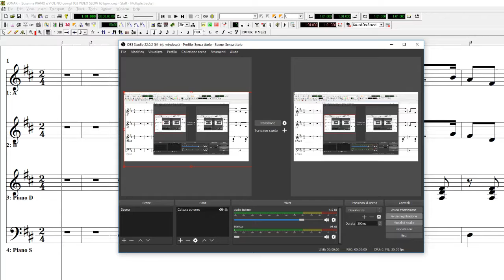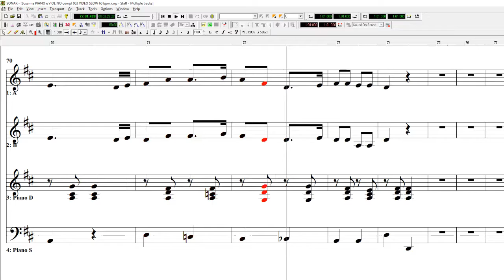Oh Susanna 2 violins & piano SLOW 60bpm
Oh Susanna per 2 violini e pianoforte, edizione LENTA 60 bpm.
Per leggere e regolare / correggere le note.

Oh Susanna for 2 violins & piano SLOW edition 60 bpm.
For reading and adjust/fix notes.